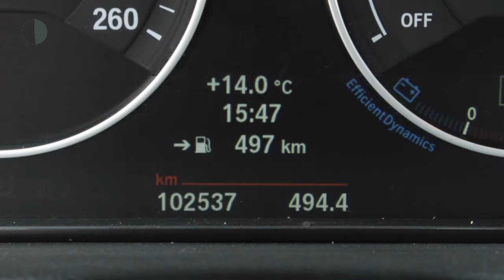BMW 3 Serie Touring 316D 2.0D EXECUTIVE AUT8 | Navi | Sportstoelen | Xenon